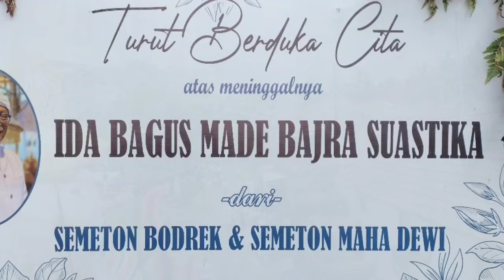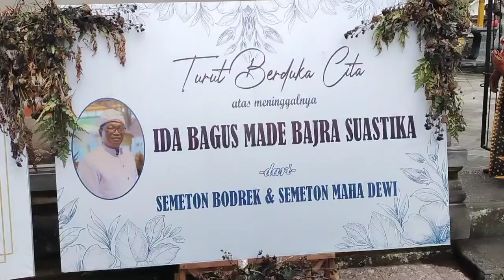PELEBON IDA BAGUS MADE BAJRA SUASTIKA !! - Geriya Gede Keniten Penembahan, Petak, 31/12/2023